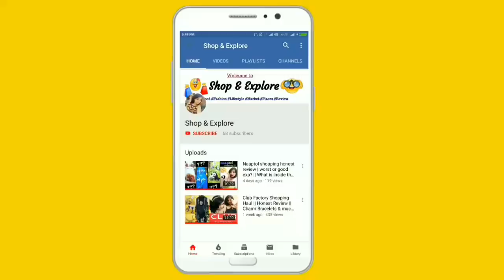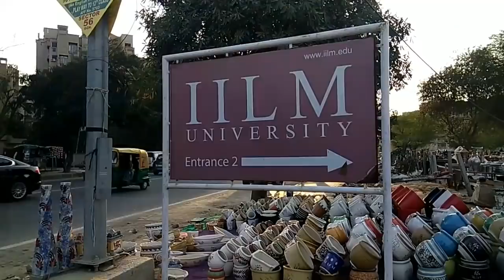Banjara Market Gurugram | Home Decor and Furniture Market | Shop & Explore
Hey! In this video, I am Exploring Banjara Market. At Banjara market, you will find different kinds of flower pots, ceramic items, crockery items, mirror frames, photo frames, decorative items, wooden furniture, lamp stands, Christmas items, clay statues, pots, flowers pots, antique pieces, candle stand and much more.

Info:-
Address - Banjara Market, Sec-56, Gurugram
Nearest Landmark - IILM University